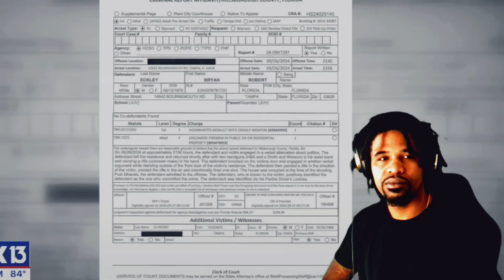Shocking: Man Caught Planting Bombs At Hard Rock Casino!